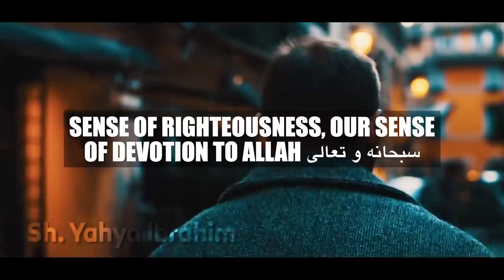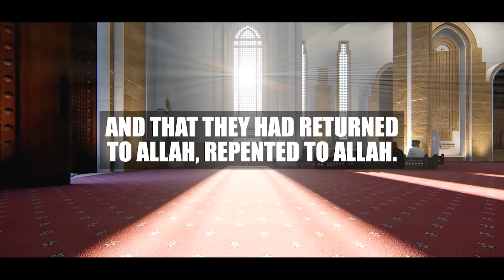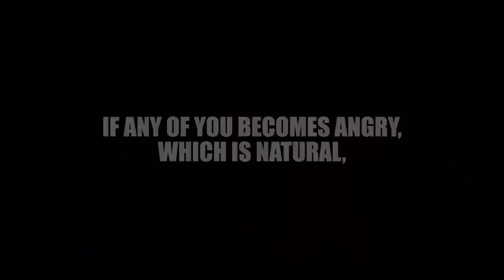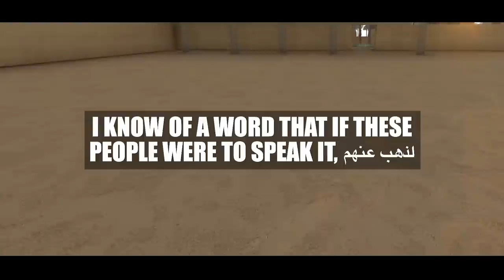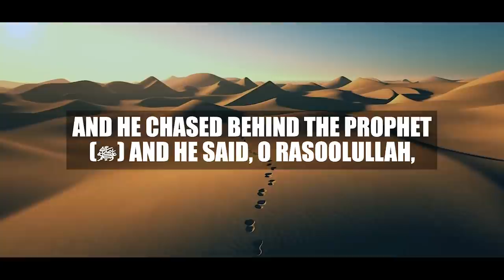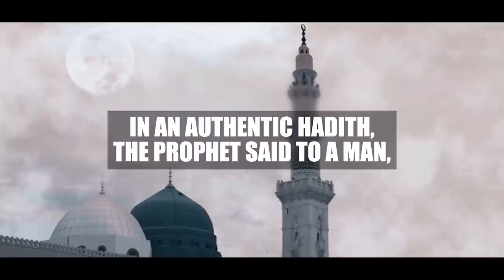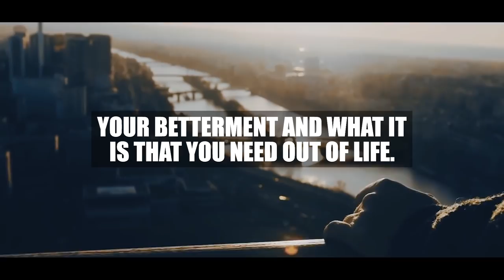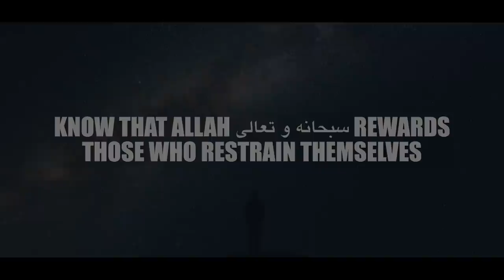ANGER THAT ALLAH LOVES! 😮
Speaker: Ustadh Yahya Adel Ibrahim